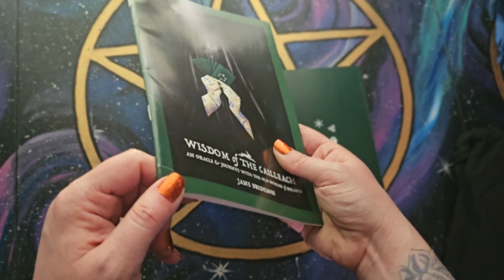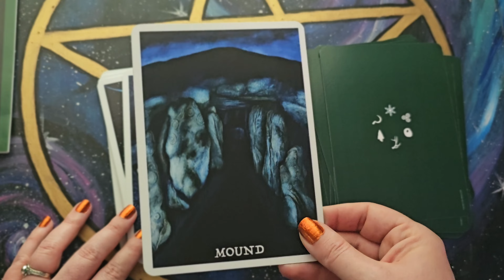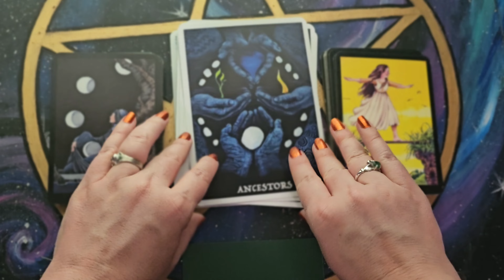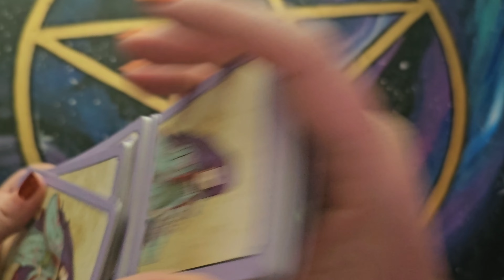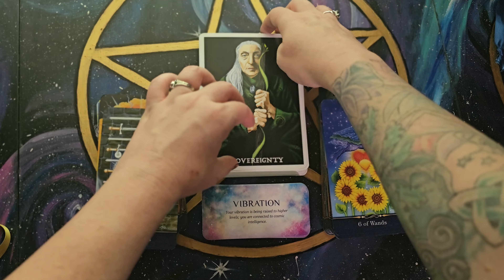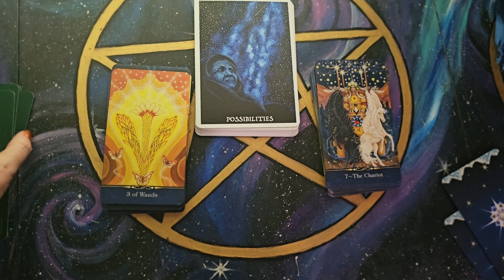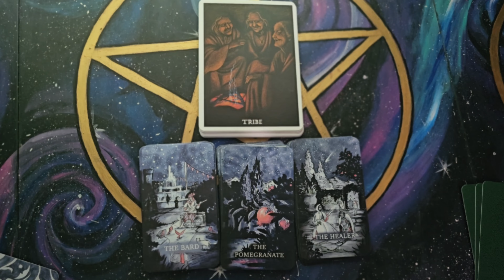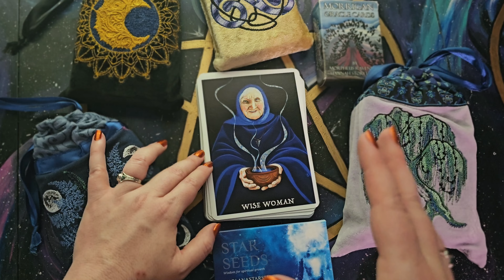Wisdom of the Cailleach - First Impressions & Pairings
✨️ Wishlists ✨️